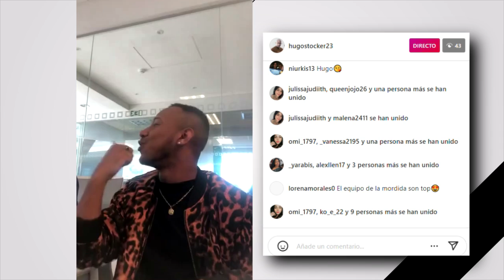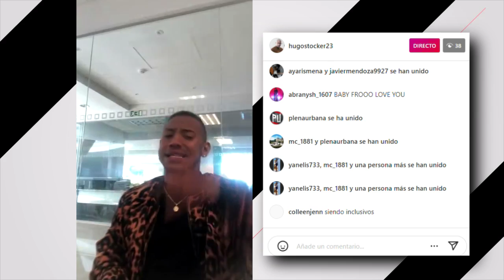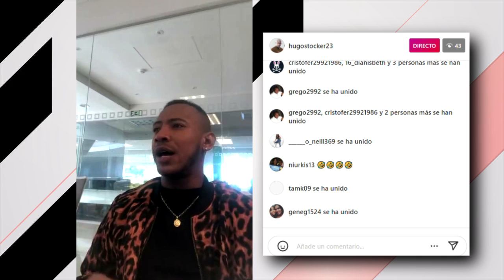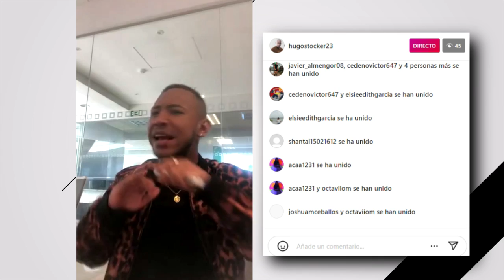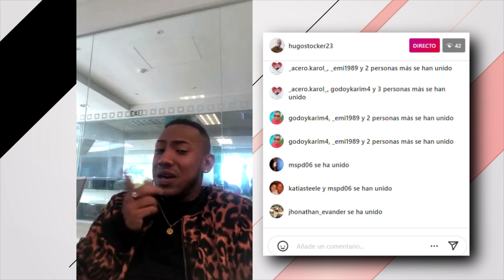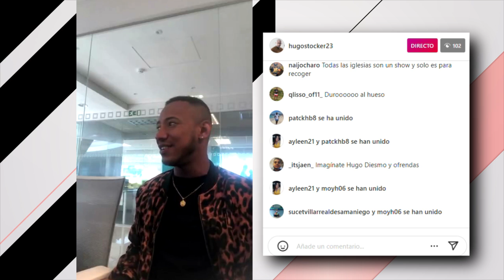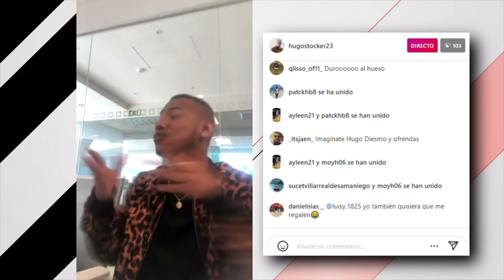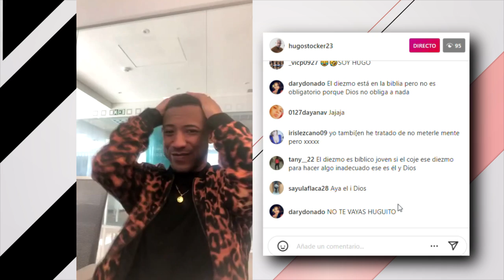LA POLÉMICA CON EL PASTOR BELL DE COLÓN Y SU ESPOSA | LA MORDIDA